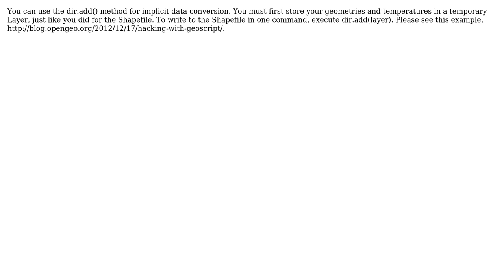GIS: How to write shapefiles more efficiently in GeoScript?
With thanks & praise to God, and with thanks to the many people who have made this project possible! You are responsible for your own actions.